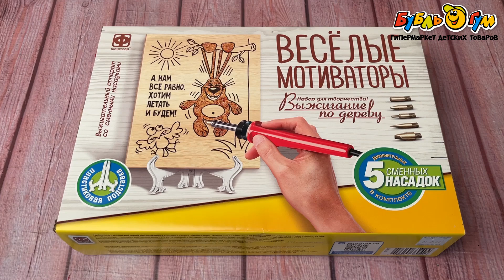Набор для выжигания по дереву Фантазер Хотим летать и будем